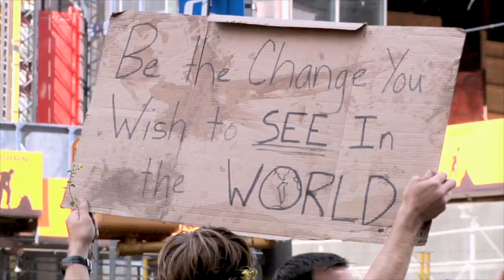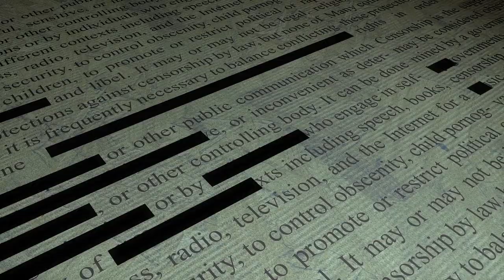Join us online at RightsCon 2021 on June 7-11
This year marks the 10th anniversary of RightsCon and we're looking back (and forward) at the movement for human rights in the digital age.

Whether it’s the diversity of participants, the space for strategizing, or the spirit of the movement, we spoke to speakers and participants who have been a part of our journey to get their take on why RightsCon matters.

RightsCon 2021 is happening online from June 7-11, 2021. Registration is open until May 21, with paid and free tickets available.

Follow @rightscon on Twitter for all the latest updates.

Special thank you to:

Brett Solomon, Founder, RightsCon; Executive Director, Access Now
Marianne Diaz Hernandez, Public Policy Analyst, Derechos Digitales
Mohamad Najem, Executive Director, SMEX
Mutale Nkonde, Founder, Executive Director, AI for the People
Jillian York, Director for International Freedom of Expression, EFF
Rebecca MacKinnon, Founding Director, Ranking Digital Rights
Nnenna Nwakanma, Chief Web Advocate, World Wide Web Foundation
Nicole Karlebach, Global Head, Business and Human Rights, Verizon